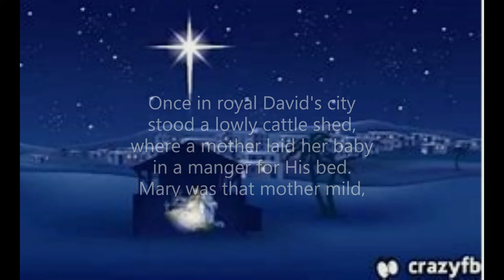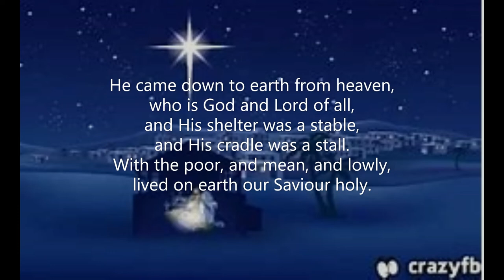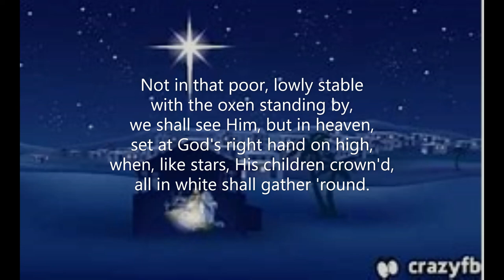Once in Royal David's City (1.0) (new tune) (Cecil Frances Alexander) CP #123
A brand new tune written in October 2019 by Robert Aszmies for the words of 'Once in Royal David's City' - text by Cecil Frances Alexander (1848) taken from the 'Common Praise' hymnal of the Anglican Church of Canada. (CP #123).  This is the first of two new tunes written by Robert Aszmies for this text.